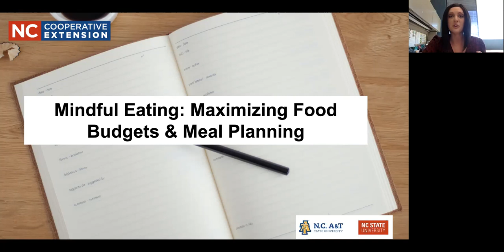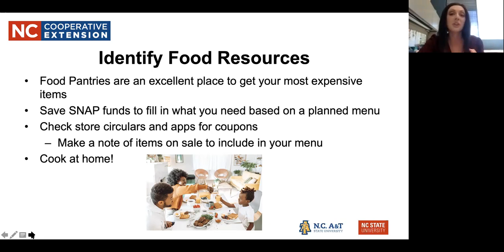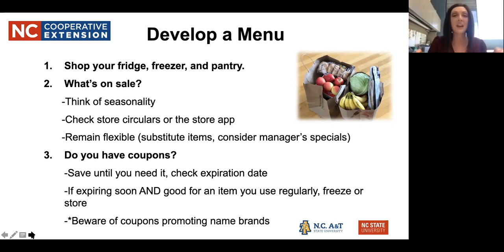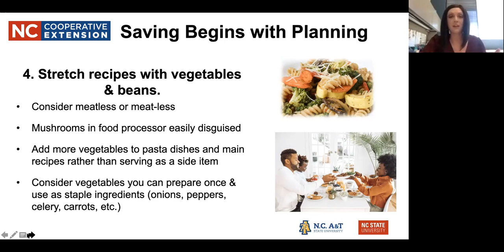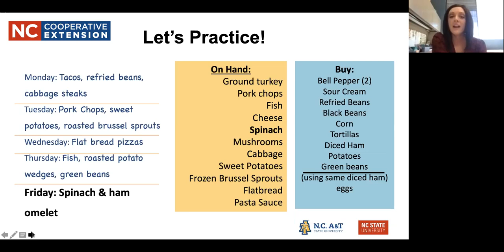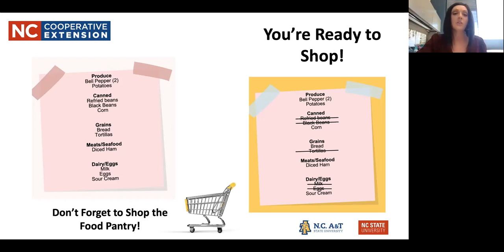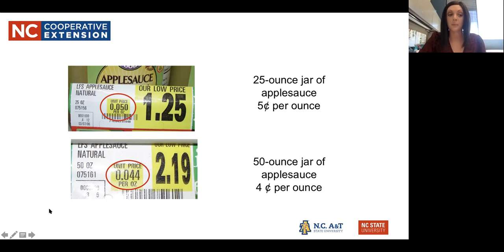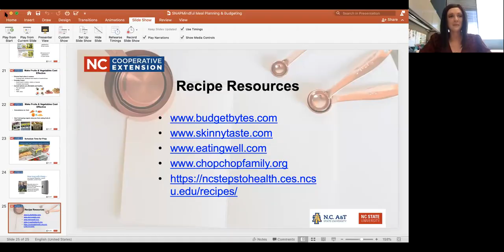Meal Planning on a Budget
Could your grocery spending be improved? Learn how much you should be spending and how to save. Planning ahead is just one simple step towards spending less and having less food wasted. Join us to learn tips and tricks to planning ahead and saving money at the store!

Presenter: Cassidy Hall, Area Agent, Family and Consumer Sciences